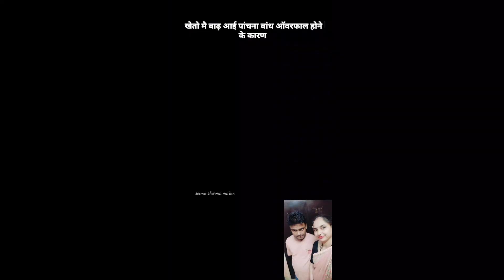क्यों काटा हाथ राम ने...🍼🪬dailyvlog